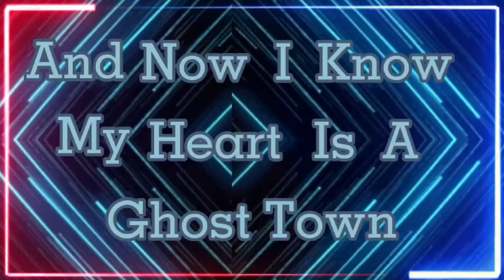what you hear is how you died in your past life |story version-?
idk what to call it so I just put story version- ;-;